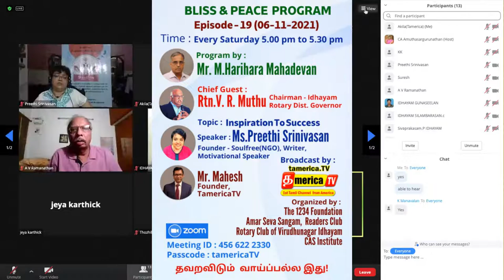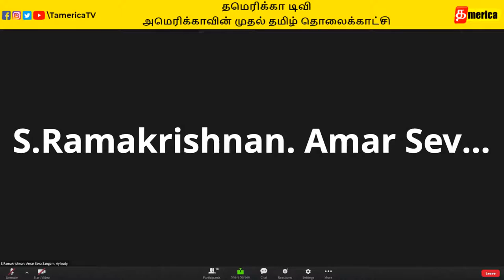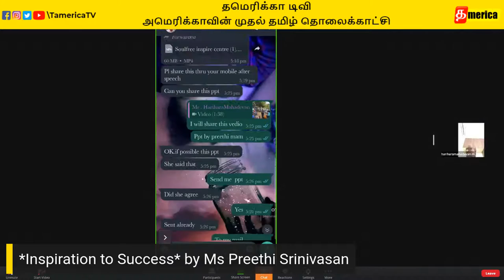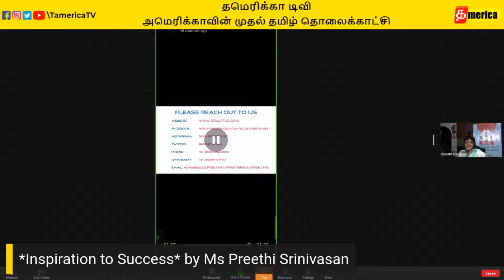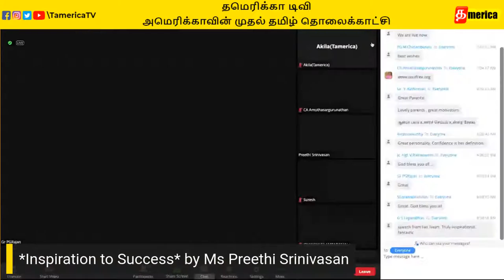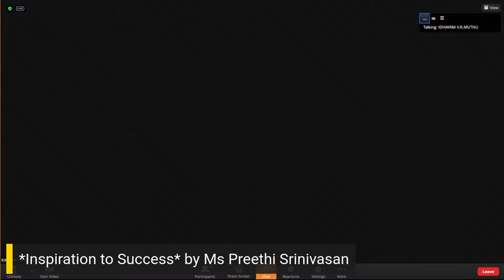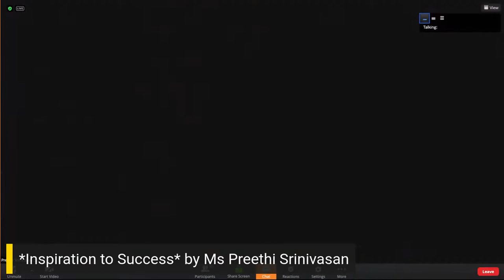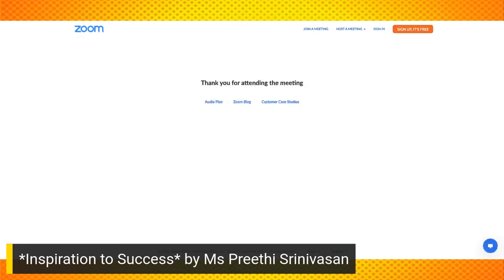தமெரிக்கா டிவியில் "Inspiration to Success" - LIVE WITH BLISS & PEACE Episode 19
*Topic:- Inspiration to Success*

*அமெரிக்காவின் முதல் தமிழ் தொலைக்காட்சி தமெரிக்கா டிவி*யில் | *LIVE  WITH BLISS & PEACE*
 *M.ஹரிஹரமகாதேவன்* -Weekly show in Tamerica TV - Episode 19

*Speaker: Ms Preethi Srinivasan*
Founder - Soulfree (NGO), Writer, Motivational Speaker

*நாள் /நேரம்: 06-11-21* சனிக்கிழமை  நேரம்: *5.00 PM IST*

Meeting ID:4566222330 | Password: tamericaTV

*Watch Live On Tamerica TV* (அமெரிக்காவின் முதல் தமிழ் தொலைக்காட்சி தமெரிக்கா டிவியில்)

*நிகழ்ச்சி ஏற்பாட்டாளர்:*
AMAR SEVA SANGAM,The 1234 Foundation, Idhayam Group,Rotary club of Virudhunagar , Readers Club of Virudhunagar, Health Club,CAS Institute

*உலகத்தமிழர்களை இணைக்கும் அமெரிக்காவின் முதல் தமிழ் தொலைக்காட்சி தமெரிக்கா டிவியுடன் தொடர்பில் இருக்க:*
Arthi Prem
Oh! My Thagaval
Ivlothan America
Hobby Explorer Tamil
Ramya's Moments
Pudhumai Sei
USA Raja Tamil Vlogs
Kumar Diaries
Sujeeth Prakash
Pratheeba Bala
shorts
vijay television
short film
bigg boss
vijay tv
dangdut
hotstar
star
lesti
comedy shorts
vijay
trending shorts
baakiyalakshmi
pandian stores
zee tamil
mic set
fiction
comedy show
lesti kejora
kamal haasan
mabu crush
new serial
full episode
bigg boss tamil 7
tamil serial
bigg boss season 7
best scene
tamil moral stories
thamizhum saraswathiyum
boys love
tamil stories
seetha raman
tamil serial promo
star vijay
trending comedy
kadhal
priyanka nalkari
sun tv full episodes
daily soaps
டிவி
tamil tv serial
complete series
zeetamil
girls power
akshitha boopaiah
பிக்பாஸ் 7
new fiction
sun tv serials
விஜய் டிவி
tamil channel
zee tamil show
leslar junior
சீதா ராமன்
விஜய்
sun tv shows
தொலைக்காட்சி
காமெடி வீடியோ
zee தமிழ்
tamil serials
tamil funny shorts
family comedy
stree buster show
redefining entertainment
zee tamil promo
tamil promo
baby l
jay d'souza
abang l
தமிழ்
school shorts
rizky billar
reshma pasupuleti
பாண்டியன் ஸ்டோர்ஸ்
ஜீ தமிழ்
popular shows
tamil shows
trending theveravadhi